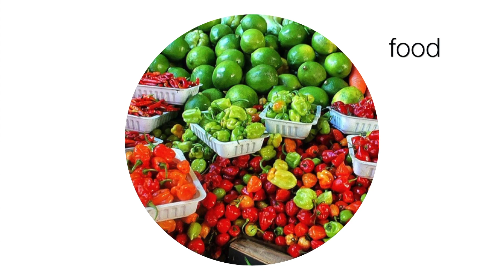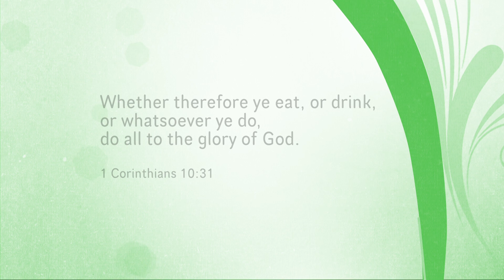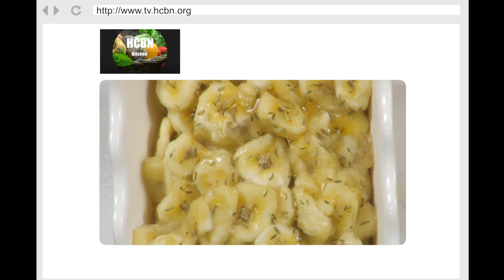Candied Banana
Filipino plant-based recipe